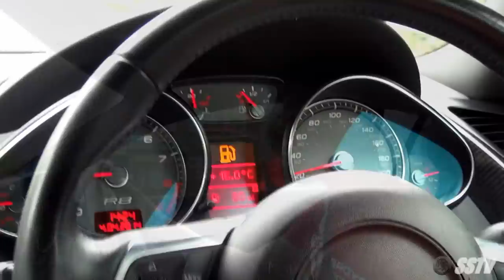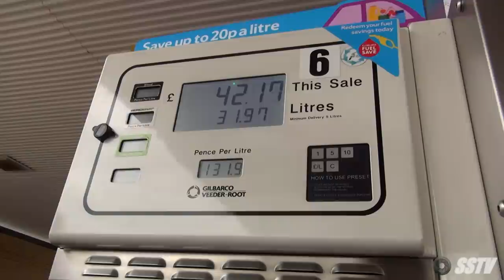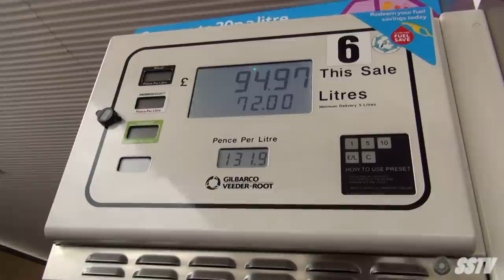FUEL STOP FAIL: First Petrol Stop in Audi R8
We cannot begin to describe what an idiotic eventful video this is! Paul having an EPIC fail trying to fill his R8 up for the first time.